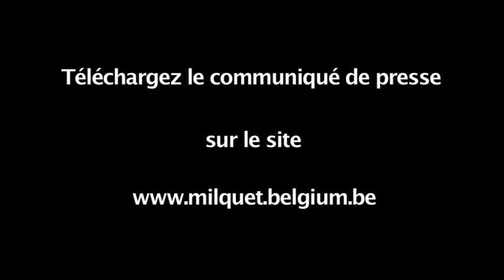Statistiques policières de criminalité en Belgique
Diminution de 6,8% du nombre de faits criminels entre le 1er semestre 2013 et le 1er semestre 2012, et même de 10,4% par rapport aux 6 premiers mois de 2011, pour atteindre le niveau le plus bas d'infractions criminelles enregistrées en 13 ans pour un 1er semestre